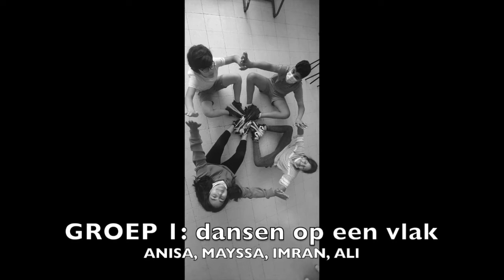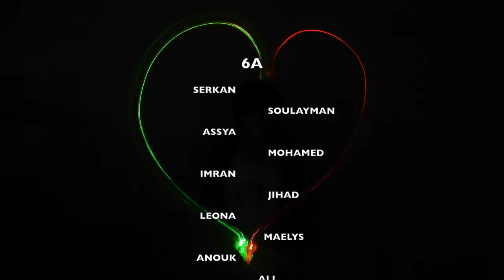Afscheid 6L 2021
We nemen afscheid van onze leerlingen van 6L. Kijk zeker eens mee naar de mooie foto's en filmpjes van het afgelopen jaar.